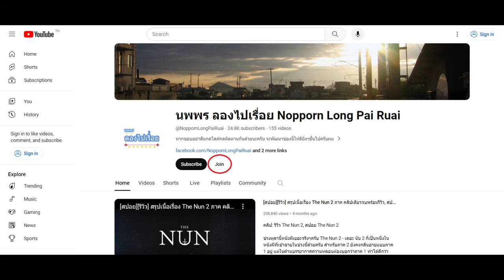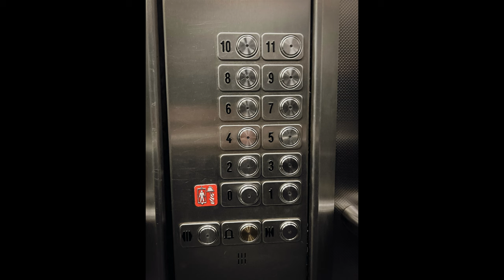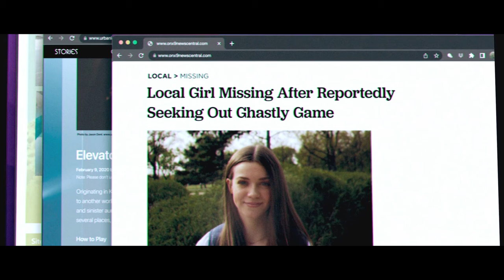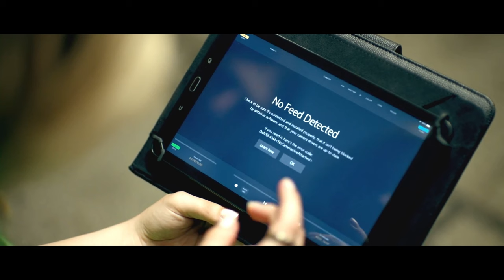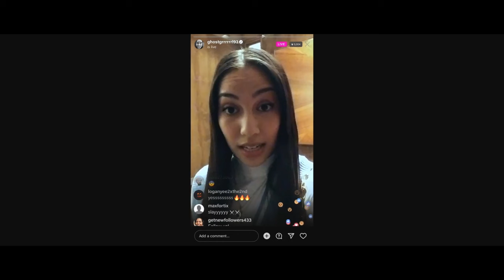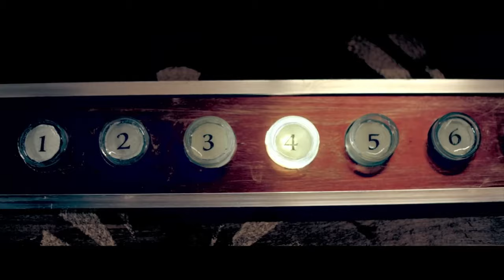[สปอย] Elevator Game ลิฟต์ซ่อนผี หนังผีที่สร้างจากตำนานโซเชียลมีเดียเกาหลี, พร้อมรีวิว ลิฟต์ซ่อนผี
คลิป: รีวิว Elevator Game ลิฟต์ซ่อนผี, Elevator Game ลิฟต์ซ่อนผี

Elevator Game หรือ ลิฟต์ซ่อนผี เป็นหนังผีเกรด B ทุนต่ำ ที่นำเรื่องราวตำนานบนโซเชียลมีเดียเกาหลีเมื่อปี 2010 มาใช้เป็นเนื้อเรื่อง โดยเนื้อหาของเรื่องจะเกี่ยวกับหญิงสาวนามว่าเบ็คกี้ซึ่งหายตัวไปอย่างลึกลับจากการเล่น Elevator Game หรือ ลิฟต์ซ่อนผี ทำให้พี่ชาย คริส ต้องออกตามหาความจริงเกี่ยวกับการหายตัวไปของน้องสาว

Elevator Game หรือ ลิฟต์ซ่อนผี เป็นหนังผีที่ไม่มีอะไรแปลกใหม่ แต่ก็ต้องบอกว่ากล้ามากที่ให้ผู้ชมนั่งดูคนขึ้นลิฟต์ไปมาตลอดเรื่อง แถมบรรยากาศตอนขึ้นลิฟต์นั้นก็น่ากลัวและกดดั้นโดยไม่จำเป็นต้องมีฉาก Jump Scare เลย ติดอย่างเดียวคือขึ้นลงลิฟต์บ่อยไปหน่อย มีฉากไม่จำเป็นเยอะจนผู้ชมเรื่อง Elevator Game หรือ ลิฟต์ซ่อนผี อาจรู้สึกหงุดหงิดได้ ส่วนผีถ้ามองผ่านๆถือว่าน่ากลัวแต่พอได้เห็นแบบเต็มๆกลับไม่น่ากลัวอย่างที่คิด เหมือนเอาคนมาใส่หน้ากากเสียมากกว่า ถ้าจะให้พูดข้อดีของเรื่องนี้ก็คงเป็นการที่ต้องมานั่งลุ้นว่าผีมันจะออกมาจังหวะไหนตอนขึ้นลิฟต์ เรียกได้ว่าตื่นเต้นดีไม่น้อย ส่วนฉาก Jump Scare ของเรื่อง ทำออกมาได้ค่อนข้างดี แม้จะมีไม่เยอะแต่ตกใจแทบทุกฉากเลยทีเดียว ใครสนใจอยากหาหนังผีดู Elevator Game หรือ ลิฟต์ซ่อนผี ถือเป็นหนึ่งในหนังผีทุนต่ำที่ดูแก้เบื่อได้ดีเลยทีเดียว

หมายเหตุ: [สปอย] Elevator Game ลิฟต์ซ่อนผี หนังผีที่สร้างจากตำนานโซเชียลมีเดียเกาหลี, พร้อมรีวิว ลิฟต์ซ่อนผี นี้ทำขึ้นเพื่อความรู้และความบันเทิงสำหรับผู้ที่ประสงค์หาข้อมูลเพิ่มเติมในส่วนที่ไม่เข้าใจหรือพลาดส่วนสำคัญไปหลังรับชมภาพยนตร์เป็นที่เรียบร้อยแล้ว และ สร้างเพื่อเป็นข้อมูลอ้างอิงสำหรับผู้ที่ต้องการรับฟังเนื้อเรื่องก่อนชมภาพยนตร์ของจริงเพื่อที่จะได้ไม่พลาดสาระสำคัญของเรื่องขณะรับชม ใครยังไม่ได้รับชมภาพยนตร์ของจริง อย่าลืมไปรับชมกันเพื่ออุดหนุนและเป็นกำลังใจต่อผู้สร้างและนักแสดงกันด้วยนะครับ ขอให้รับชมภาพยนตร์อย่างสนุกครับ

Elevator Game
ลิฟต์ซ่อนผี

1.30 ชั่วโมง

ฉาย
โรงหนัง + Prime Video

Rebekah McKendry

Gino Anania รับบทเป็น Ryan Keaton
Megan Best รับบทเป็น Becki Keaton
Alec Carlos รับบทเป็น Kris Russo
Nazariy Demkowicz รับบทเป็น Matty Davis
Samantha Halas รับบทเป็น Allie McCormick
Madison MacIsaac รับบทเป็น Izzy Simpson
Verity Marks รับบทเป็น Chloe Young
Liam Stewart-Kanigan รับบทเป็น Kevin

Chapters
0:00 - เกริ่นนำ
1:05 - สปอย Elevator Game ลิฟต์ซ่อนผี
22:01 - รีวิว Elevator Game ลิฟต์ซ่อนผี

Music composed and recorded by Oak Studios and Audio Productions